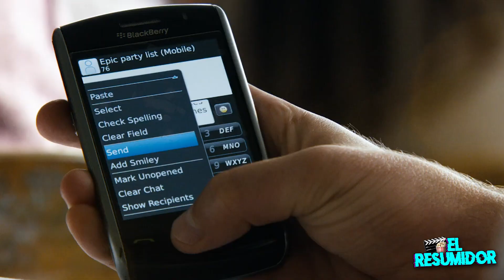PROYECTO X en 9 Minutos | Resumen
Proyecto x, resumen de la película completa en HD.
Mejores escenas y frases de la mejor fiesta de la historia.
En Pasadena, los estudiantes de secundaria Oliver Costa y J.B. planean dar una fiesta por el cumpleaños de su amigo Thomas. Los padres de Thomas se van de viaje durante el fin de semana, dejándolo solo en la casa.